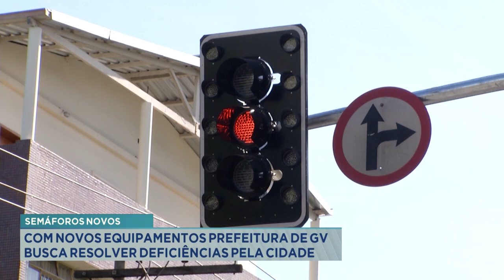Semáforos Novos: Com Novos Equipamentos Prefeitura de GV Busca Resolver Deficiências pela Cidade.